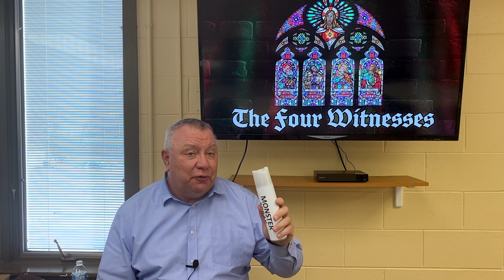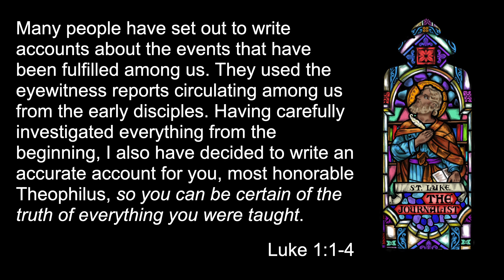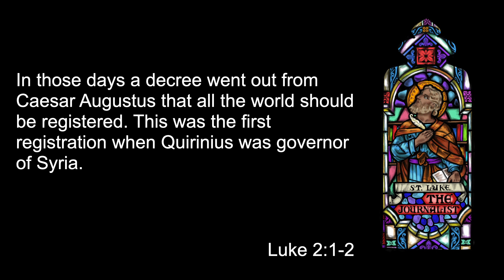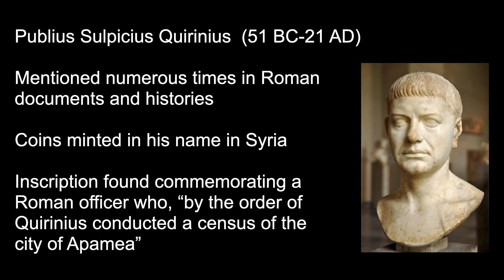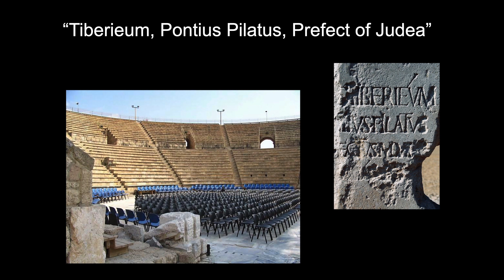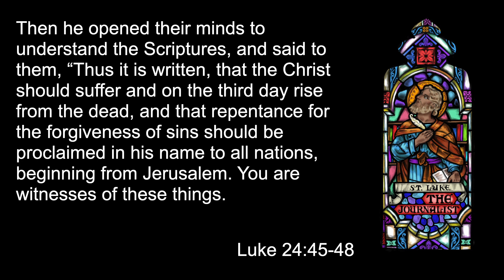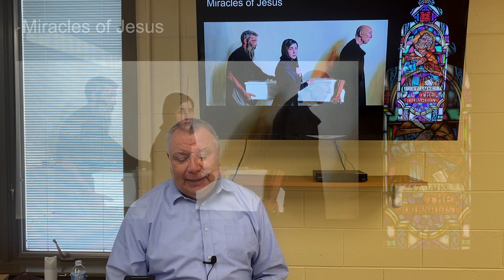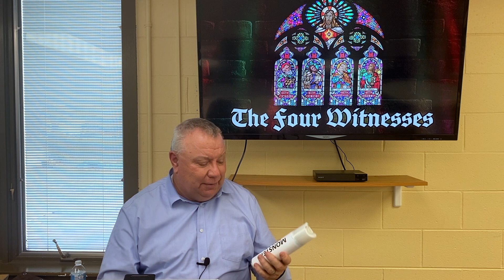April 18, 2021 - The Four Witnesses - Week 3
Luke is the meticulous, investigative journalist. He wants us, his readers, to know that what we have heard about Jesus is true and worthy of believing. Unlike the other gospels, which were based on personal recollections, Luke traveled the ancient world interviewing countless witnesses and gathering evidence. Throughout his account he presents Jesus in all his historical detail; interacting with everyday people in real places at real times.